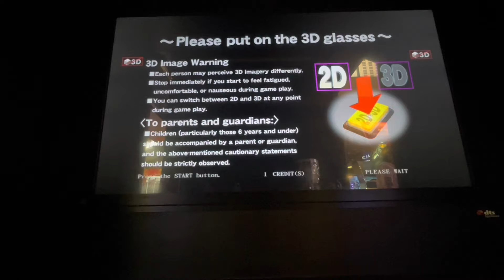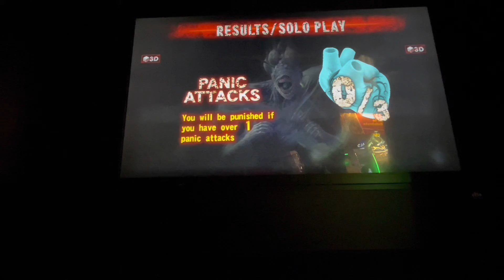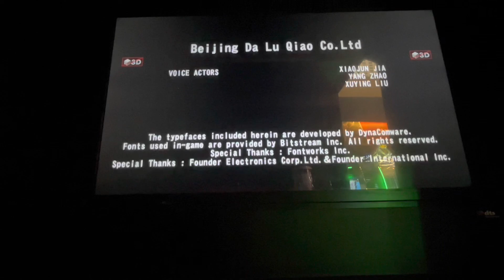Dark Escape Walkthrough (2 Different) Endings